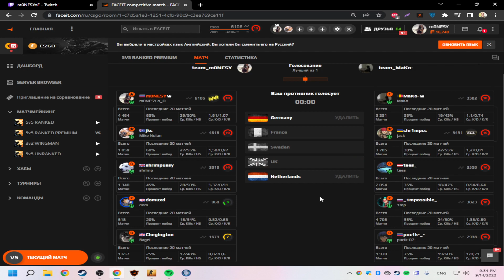коротко о подборе игроков на фейсите